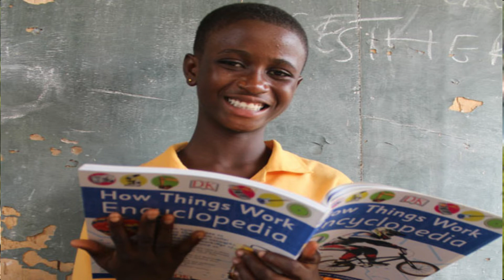Chunksters Check-In Time: Mary's Story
Welcome to this first Chunksters Check-In Time video. ChunkstersReadingChallenge.